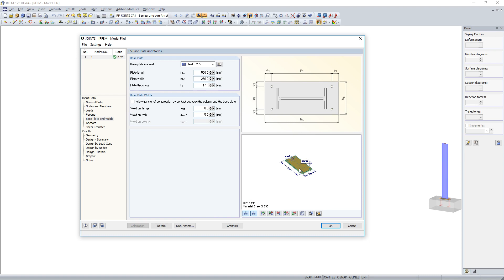KB 000858 | Mostrar partes no seleccionadas en modo transparente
Los módulos adicionales RF-/JOINTS están equipados con una ventana gráfica que muestra todos los componentes estructurales de la conexión. Allí puede usar las funciones del ratón conocidas de RFEM y RSTAB para hacer zoom, mover o girar la vista.